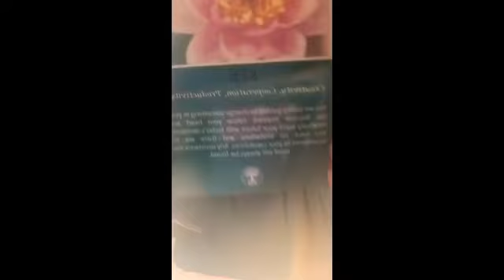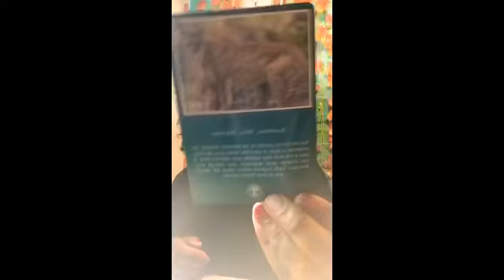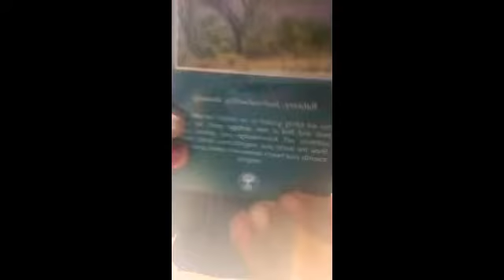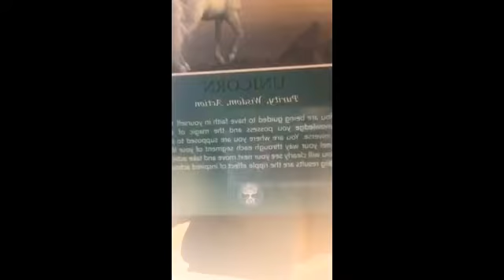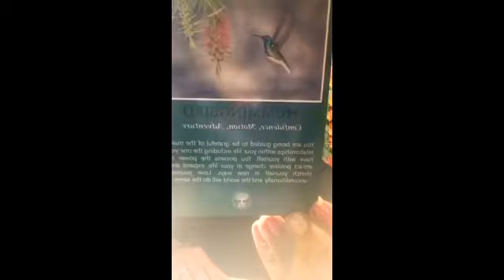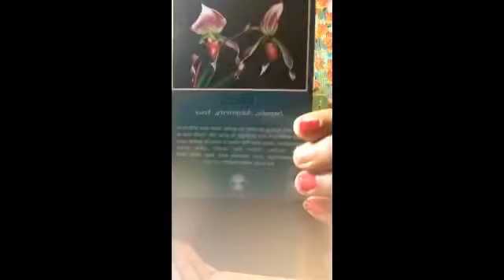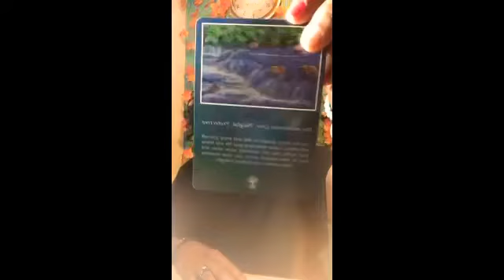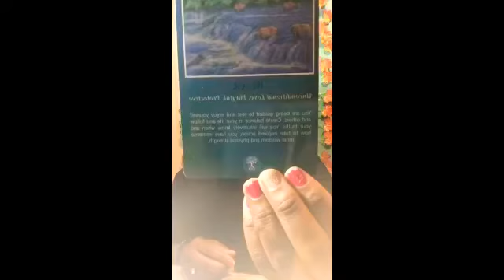Live Tarot Readings On Instagram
Every Tuesday 6pm EST.. G1insights go live on Instagram come through and represent your Zodiac Sign
No Subject is off limits come have fun with us and join in the convo These Special readings are $5.55 #555 Tag me win one for Free. If you can’t until Tuesday feel free to visit our Website
Catch us Live every Tuesday Evening at 6pm EST ON Instagram.com/g1insights